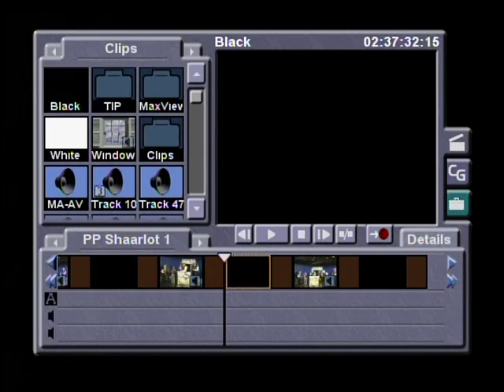Orange Blossum Special With Bix Glidden on Fiddle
11 Year old Bix Glidden doing The Orange Blossum Special With the Prescott Playboys Band